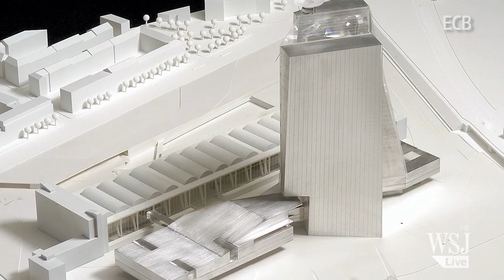ECB's Future Home Is Already Too Small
The new European Central Bank headquarters under construction in Frankfurt is over budget by up to €350 million ($480.8 million) and already too small. Despite these setbacks the building is scheduled to open next year. Christopher Lawton reports.